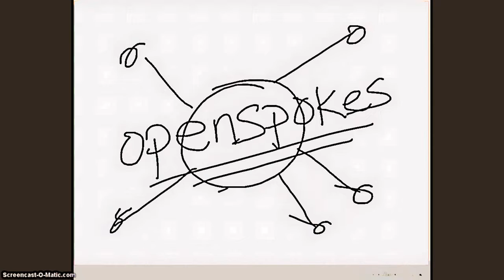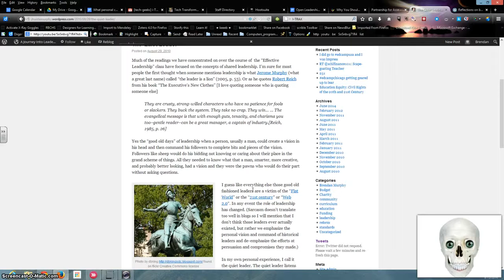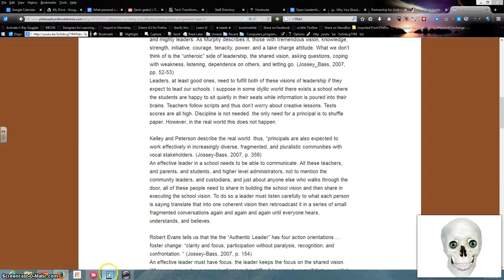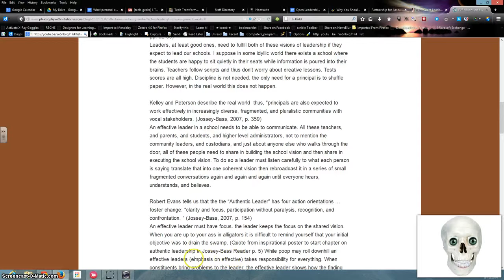Open Leadership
Some rambling on Open Leadership for OCLMooc